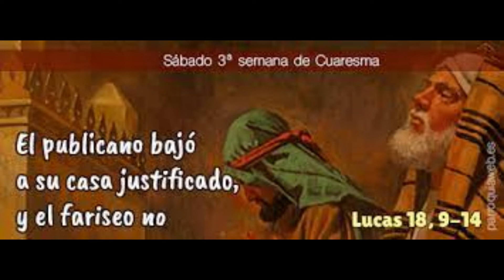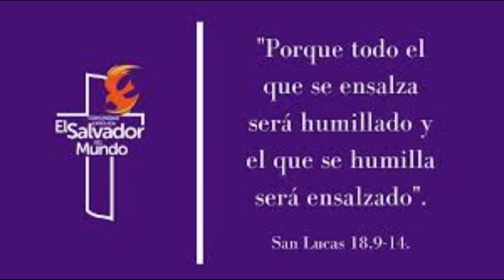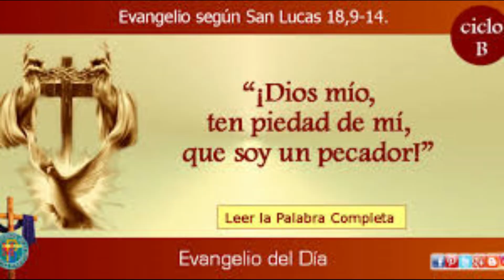SÁBADO 3° SEMANA DE CUARESMA